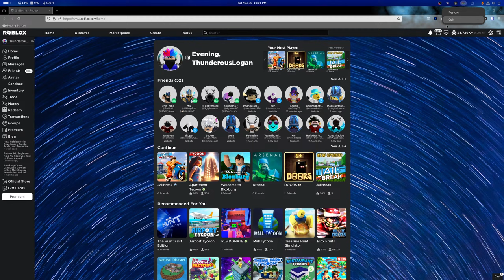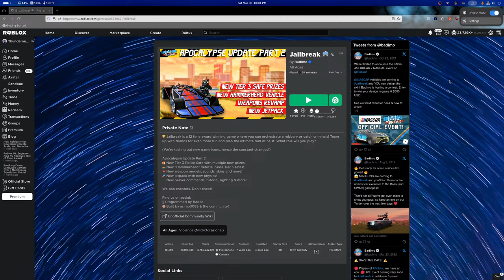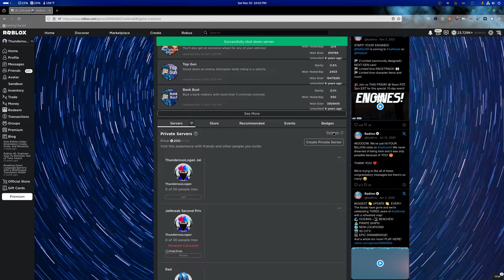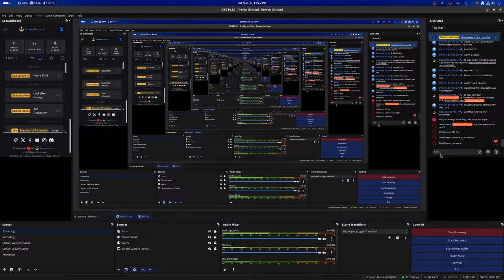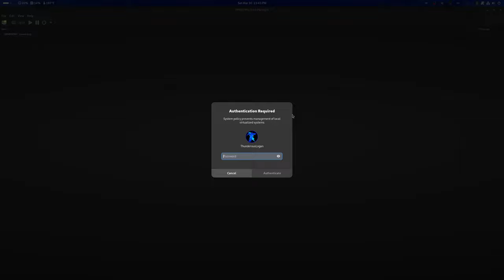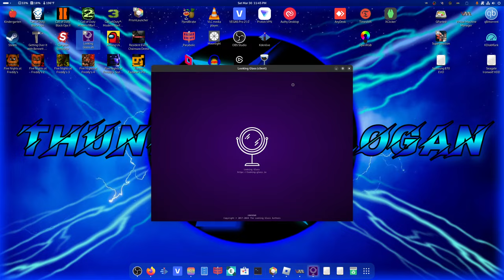JAILBREAK GRINDING WITH VIEWERS (Roblox Live Stream)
Private server link should be pinned in the live chat.

Roblox Username: ThunderousLogan

Bot commands:
(The bot may malfunction intermittently.)
!discord (Link to Discord server.)
!group (Link to Roblox group.)
!mod (Learn how to become a staff member.)
!twitter (Link to Twitter account.)

Live chat rules:
Rule 1: Do not spam the chat.
Rule 2: Do not impersonate anyone.
Rule 3: Be nice and respectful to everyone on the chat.
Rule 4: Do not beg for friend requests, in game currency, moderator, etc.
Rule 5: Do not call the jewelry store "jew".
Rule 6: Do not self advertise anything irrelevant to the ThunderousLogan channel.
Rule 7: Do not ask for personal information or leak anyone else's personal information.
Rule 8: Light swearing is allowed, but don't get carried away.
Rule 9: No NSFW or racist subjects of any form are permitted in the chat.
Rule 10: No politics or religion discussion are allowed as it easily incites quarrels.
Rule 11: Do not speak any other language besides English as it is the primary language spoken here.
Rule 12: Do not incite any quarrels within the chat.
Rule 13: These rules are subject to change at anytime. Please use common sense in the live chat.

Private Server Rules:
Rule 1: Do not join for the sole purpose of trolling. You will be kicked from the server and possibly blocked.
Rule 2: Do not spam in the Roblox chat as it is maddening to others.
Rule 3: If minigames are in session, don't act like a bad sport if you were eliminated from said minigame. We're here to have fun, and that's more important than winning.
Rule 4: Hacks/exploits are not tolerated in the private server.
Rule 5: Same rules for the live chat apply when chatting in the Roblox chat in the private server.
Rule 6: Do not arrest or kill other players in the server unless specified that it's permitted.

🔔Turn on the bell so you don't miss any new videos

Intro/outro music:
TheFatRat - Jackpot (Jackpot EP Track 1)